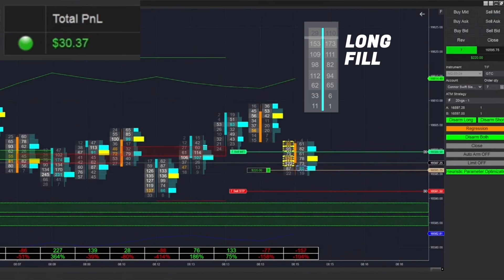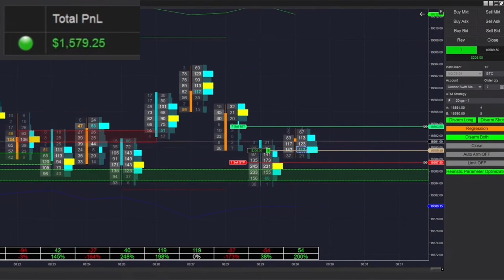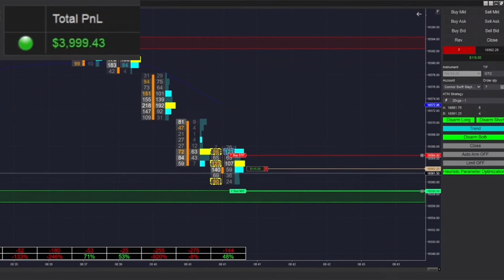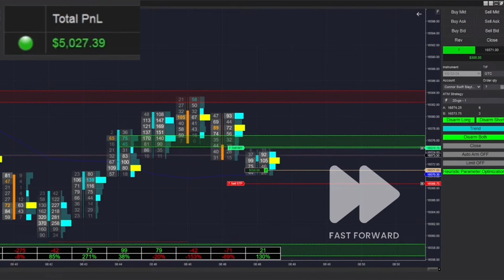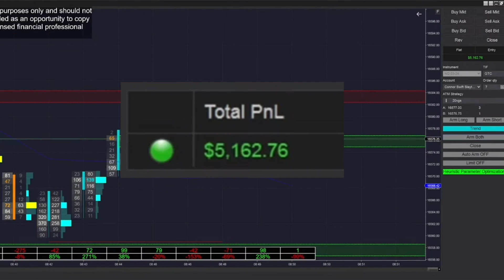Livestream Trading Recap: Exploiting Order Flow Imbalances to Semi-Automatically Trade NQ Futures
Pretty difficult session to trade, starting out the day there with quite a few losses in a row, but we ended up squeezing out some pretty solid alpha there near the end. If you're interested, you can watch the original untouched livestream below:

Free Green and Blue Lines on Chart (SIGNUP FOR EMAIL AT BOTTOM OF PAGE)